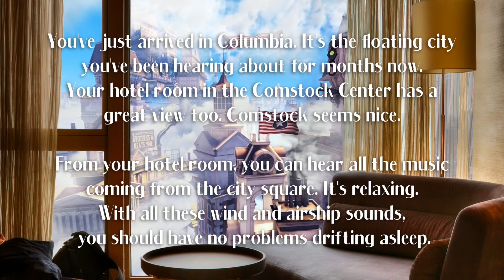You just arrived in Columbia | Bioshock Infinite Ambience (Airship, Oldies, Wind) | 3 HOURS ASMR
You've just arrived in Columbia. It's the floating city you've been hearing about for months now. Your hotel room in the Comstock Center has a great view too. Comstock seems nice.

From your hotel room, you can hear all the music coming from the city square. It's relaxing. With all these wind and airship sounds, you should have no problems drifting asleep.

You've just arrived in Columbia | Bioshock Infinite Ambience (Airship, Oldies, Wind) | 3 HOURS ASMR

Kitspy’s Dreamland is a place for you to listen to unique and uncommon ambient soundscape that use stories to transport you into another life and place in time. We work hard to create ambient videos of places you’ve always wanted to go but no one else is making.

Many of our dreamscape ambience videos use sounds like music coming from another room, rain wind and thunder, muffled sounds and music like jazz and lofi. We love making ambient environments from your favorite games, tv shows, and movies.

Our dreamscapes are best used for: studying - sleeping - vibing - chilling - relaxing - background noise ambiance - visualization - meditation - stress reduction - background music - background asmr - reading - writing - and dreaming…